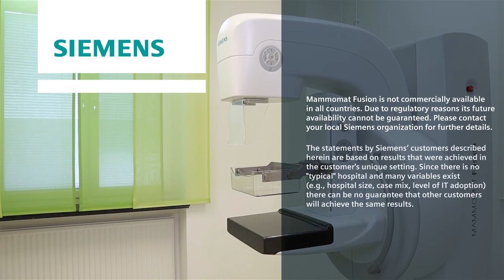Mamógrafo Digital MAMMOMAT Fusion - SIEMENS HEALTHINEERS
Dr. Ingvar Andersson, Associate Professor, Radiology, Unilabs Mammografikliniken, Malmö, Sweden